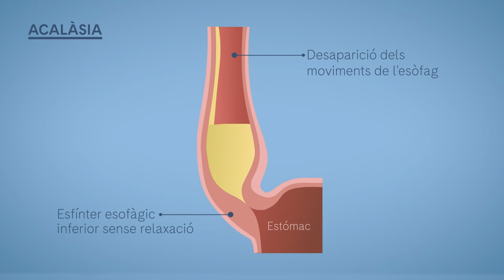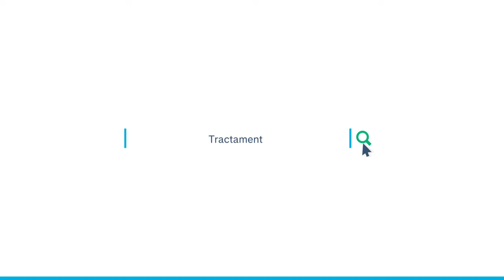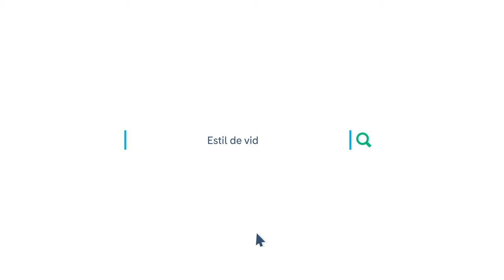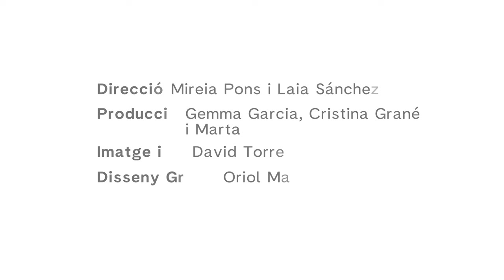Acalàsia | PortalCLÍNIC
L'acalàsia és un trastorn de l'esòfag que dificulta que els aliments i els líquids passin de l'esòfag a l'estómac. Això és degut a que el nervi que s'encarrega dels moviments de l'esòfag està danyat, i a que l'esfínter que permet el pas del menjar a l'estómac no s'obre correctament.